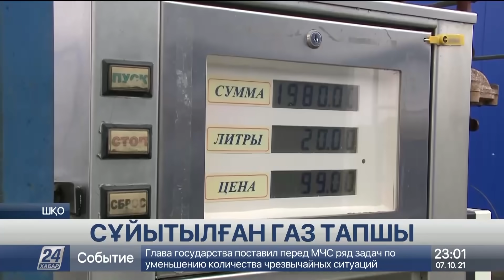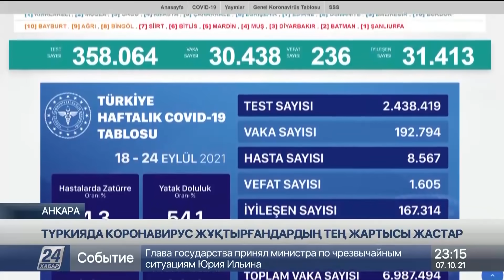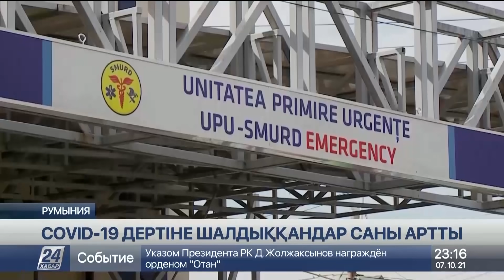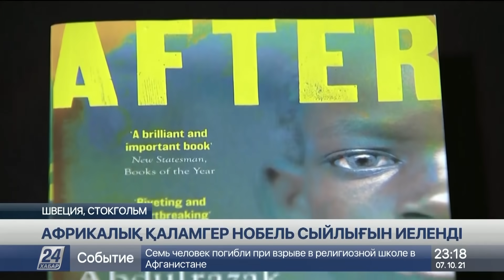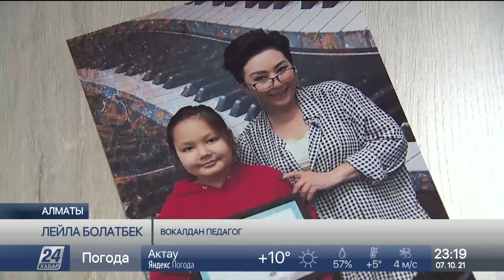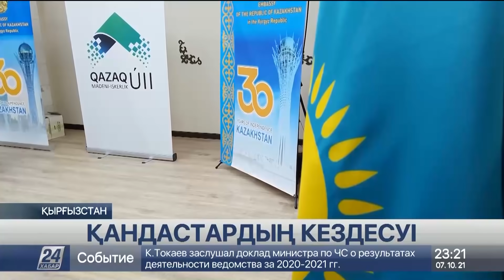7 қазан 2021 жыл - 23:00 жаңалықтар топтамасы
0:00 АНУАРБЕК ЖАЛЕЛ
1:14 СҰЙЫТЫЛҒАН ГАЗ ТАПШЫ
2:24 ДИЗЕЛЬ ТАПШЫЛЫҒЫ ҚАЙДАН ШЫҚТЫ?
6:29 АУЫЛ ЖҰРТЫ АУЫЗСУДАН ТАРШЫЛЫҚ КӨРІП ОТЫР
9:39 ЖОБА  ЖЕМІСІН БЕРЕ БАСТАДЫ
11:58 ДДСҰ БЕЗГЕК АУРУЫНА ҚАРСЫ ВАКЦИНАНЫ МАҚҰЛДАДЫ
16:07 ІНДЕТ ДЕНДЕП БАРАДЫ
17:58 Африкалық қаламгер Нобель сыйлығын жеңді
18:31 ӘМИНА SANREMO JUNIOR-2021 ФЕСТИВАЛІНЕ ҚАТЫСАДЫ
21:23 ҚАНДАСТАРДЫҢ КЕЗДЕСУІ
22:39 ҚАЗАҚСТАННЫҢ МӘДЕНИ КҮНДЕРІ БАСТАЛДЫ